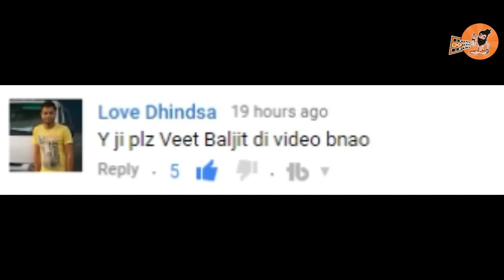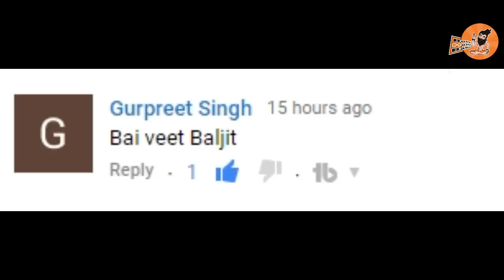Veet Baljit | With Family | Wife | Biography | Mother | Father | Songs | Movies | Wikipedia | Taj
Veet Baljit is a popular Punjabi singer and a song writer. He is multi talented artist. He is also a good actor.

He was born in Village Kokan Kalan, Tehsil Jagraon , district Ludhiana , Punjab. His Dob is 15 June 1983. Now his age is approximately 34 years. His Father was Bank Employee  and his Mother was House wife. He belongs to middle class family .

His first song was "TItar Bataire" that was released in dipin jatt's Album.  his first album was "Reel Purani Reez" that was released in 2014. Moreover recently he did  role in Bambukat Movie with Ammy virk .

Veet Baljit  Is not Married Yet. So he is single. He is very simple boy. For more information watch this video.